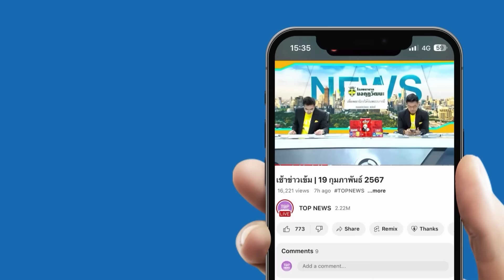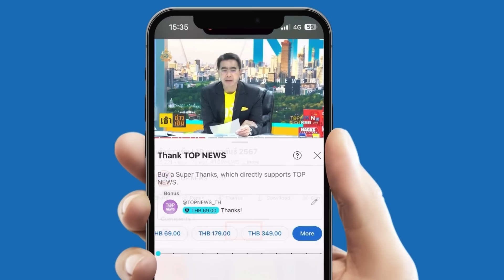"สันติสุข"สับนโยบาย"ก้าวไกล" เติมคิด "จตุพร" หยันส้มลองปล่อยเป็นรบ. ชี้แค่นี้บ้านเมืองก็เละตุ้มเป๊ะ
อยู่ได้เพราะขายความหวัง "สันติสุข" สับนโยบาย "ก้าวไกล" เติม "จตุพร" ปล่อยลองเป็นรัฐบาล ชี้แค่นี้บ้านเมืองก็เละตุ้มเป๊ะ